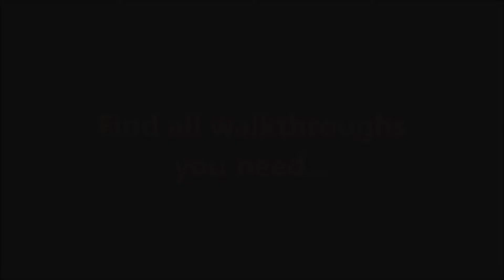Monument Builders - Golden Gate Bridge Level 2